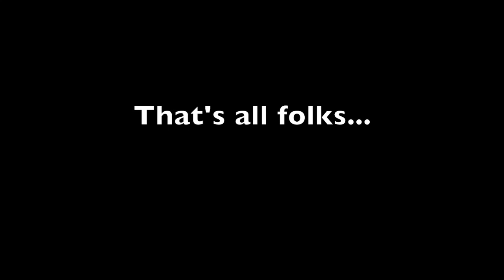Thermaling with G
Another video from Autumn 2015